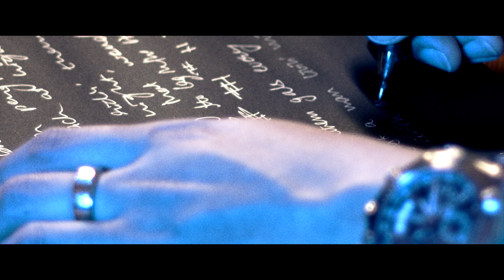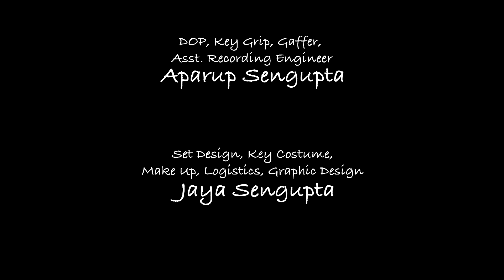L.A.W - Jijo Sengupta [Official Music Video]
L.A.W - Written and Performed by Jijo Sengupta

“The pandemic has created havoc in many lives. Loss, rejection, dejection have surfaced in the hearts and minds of millions of people. On looking back, I was engulfed with a sense of chance, where you could not choose - like a game of cards that has more probabilities than possibilities. It was a life lesson that is expressed in this English song which also has an element of personal tribute to my grandfather.” - Jijo Sengupta

Director of Photography:
Aparup Sengupta

Set Design, Costume, Makeup, Graphic Design:
Jaya Sengupta

Screenplay, Lighting, Shot Plan, Edit, Modeling, Texture, UV Unwrap, Animation, CGI Lighting, Rendering, Compositing, VFX, DI Colourist, Sound FX
Jijo Sengupta

PRODUCED BY:
AAJ Media Productions